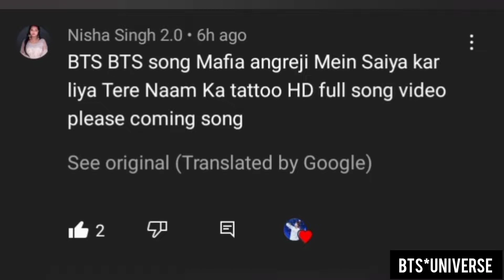BTS RM jin suga jhope jimin V Jk FMV 💜 tattoo song 💜 requested video 💜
BTS all members FMV

tattoo song